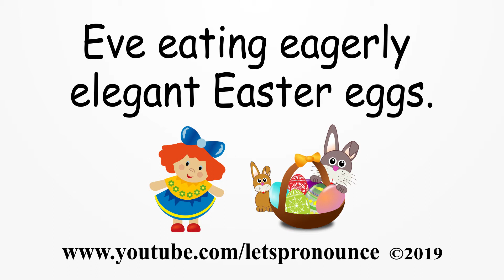Improve your English Pronunciation with English Tongue Twister #26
Eve eating eagerly elegant Easter eggs.

We will be uploading lots of Tongue Twisters, English Words,Trending Words, Slang Words, Difficult to pronounce words, English Story read-alongs, English Riddles. This will Improve your English speaking and pronunciation.

Our goal is to upload 100,000 videos of English Words, phrases, Tongue twisters, short stories etc...